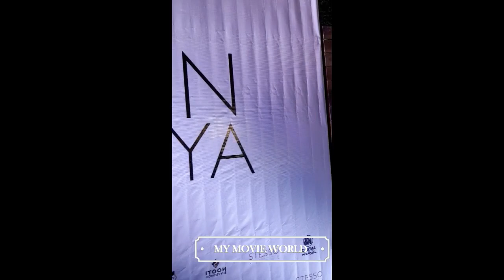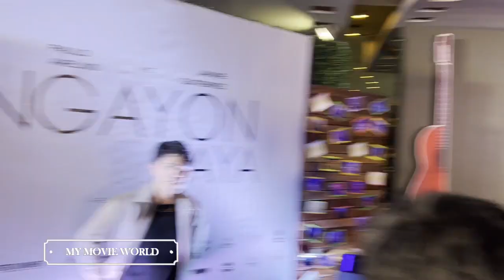Edward Barber | Jake Ejercito | Jake Cuenca Grace The Premiere of Ngayon Kaya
Ngayon Kaya
Starring Janine Gutierrez & Paulo Avelino
Directed By Prime Cruz
Opens June 22 In Cinemas Nationwide